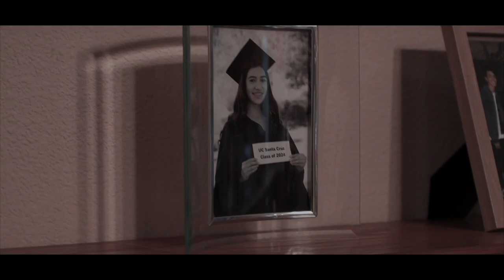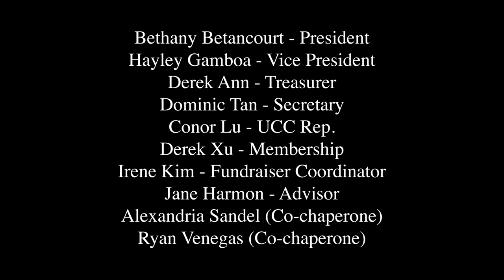Every 15 Minutes Ruben S. Ayala High school 2020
REVISED / DIRECTORS CUT

EFM by Ruben S. Ayala High school 2020

Film Crew
Luis Saupan @saupan_
Alex Font @alexwithabackwardslash
Michael Saito @notmichaelsaito
Chris Rogers @rogers.photography
Jason Tung @croccboi
Tim Tsai @timothytsaii
Evan Chico @chico4907